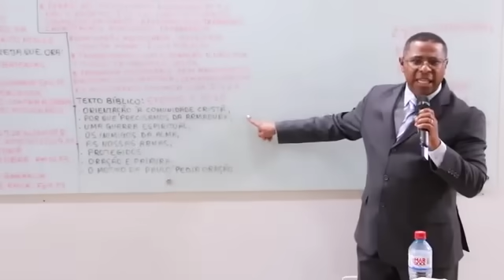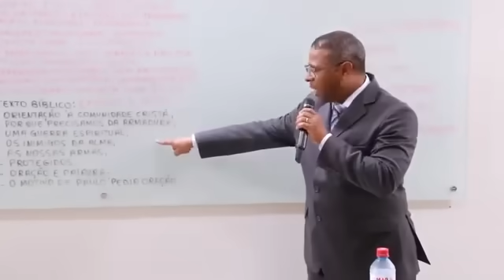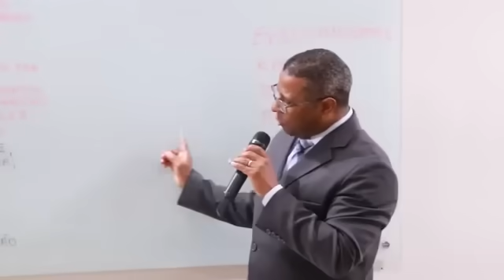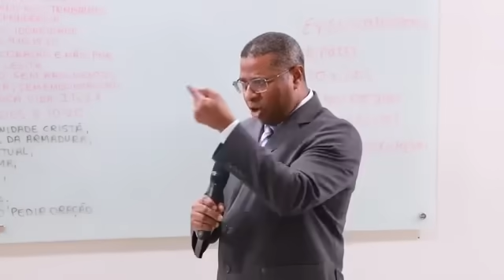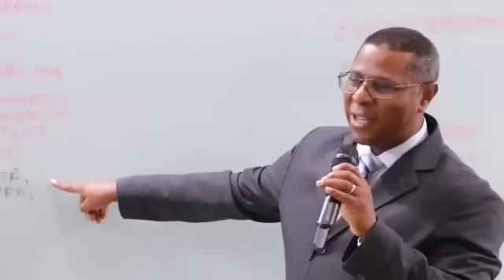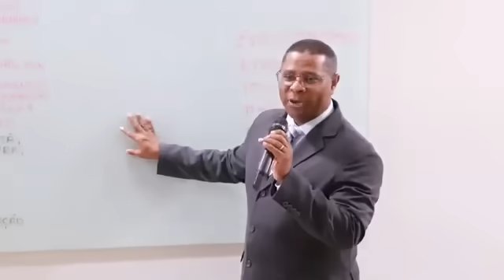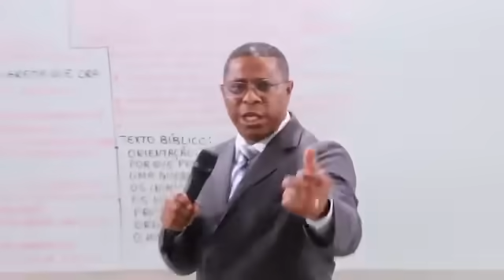FECHE A PORTA PARA O DIABO- PR. OSIEL GOMES